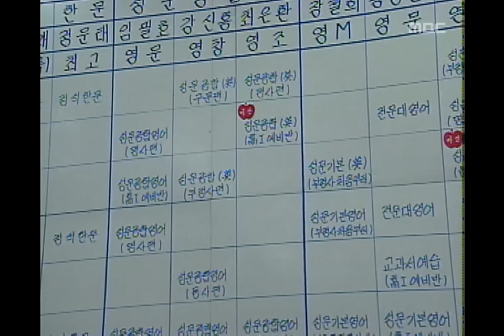엄마의 바다 - Mother's Sea, 17회, EP17, #08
Mother's Sea(엄마의 바다), 17회, EP17, 1998/05/01, MBC TV, Republic of Korea

동재에게 차를 주는 학원장, 자신이 휴학 하겠다고 하는 경서